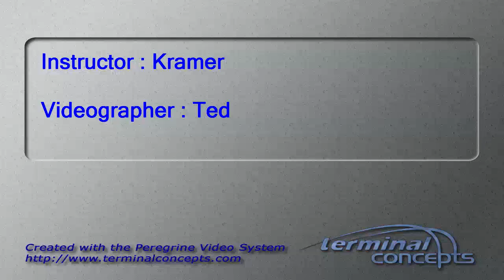Ziqing Zhao's Tandem skydive!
Ziqing Zhao's tandem skydive on Saturday, September 24, 2016 with Kramer at Skydive Indianapolis.  Located in Frankfort, IN, Skydive Indianapolis is THE place for tandem, AFF and experienced skydivers.  Come out and Skydive Indiana, Skydive Kentucky, and Skydive Ohio!